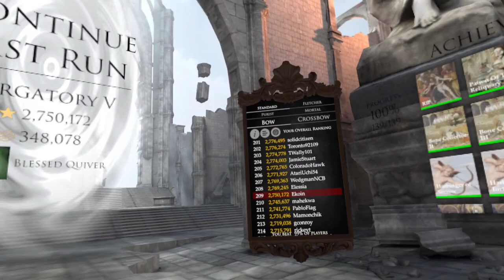In Death Unchained - Summer 2024 - Purgatory V (Part 1)